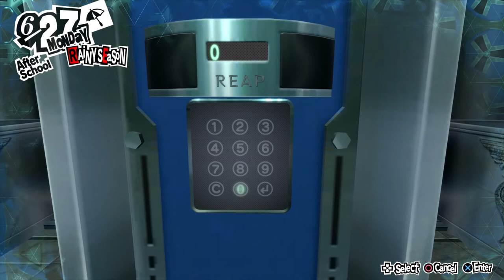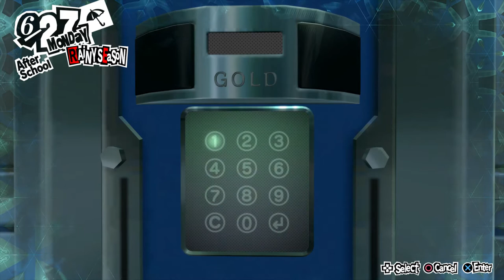Persona 5 Royal - Part 22 - Solve The Mystery Of The Pin